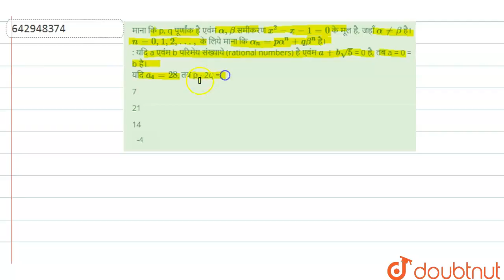माना कि p, qपूर्णांक है एवंम alpha, betaसमीकरण x^(2) - x - 1 = 0 के मूल है, जहाँalpha ne betaहै।...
माना कि p, qपूर्णांक है एवंम alpha, betaसमीकरण x^(2) - x - 1 = 0 के मूल है, जहाँalpha ne betaहै। n = 0, 1, 2, . . . , के लिये माना किalpha_(n) = p alpha^(n) + qbeta^(n) है। : यदि a एवंम b परिमेयसंख्याये (rational numbers) है एवंम a + b sqrt(5) = 0 है, तब a = 0 = bहै।यदि a_(4) = 28, तबp - 2q =
Class: 12
Subject: MATHS
Chapter: QUADRATIC EQUATION
Board:IIT JEE

👉 Have Any Query? Ask Us.